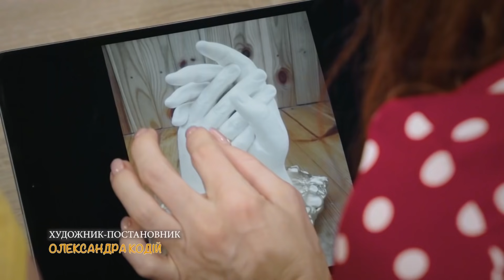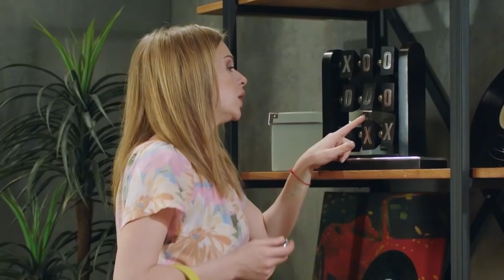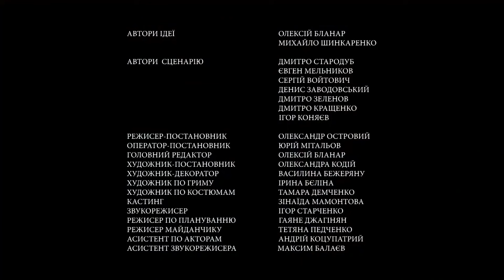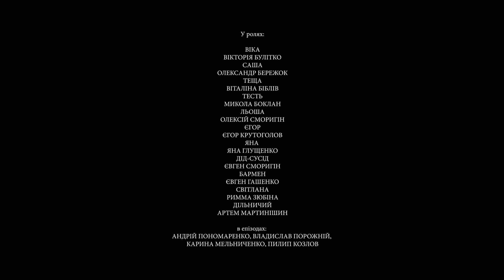🔥Вижити за будь-яку ціну 2 сезон 11-12 серія | Гумор, жарти та приколи 2020